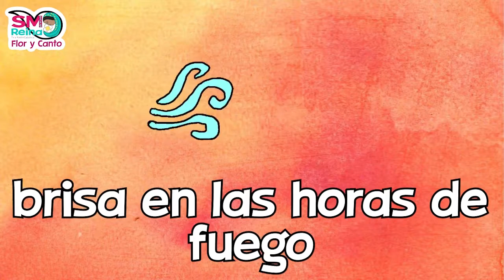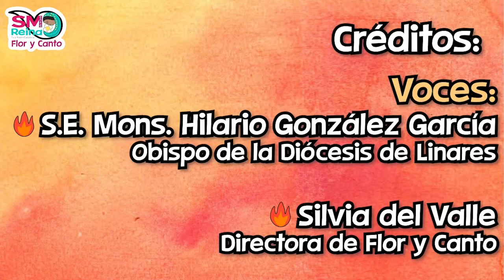Christus Vivit 2 | Discípulos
Seguimos reflexionando sobre esta Exhortación Apostólica postsinodal dirigida a los jóvenes.